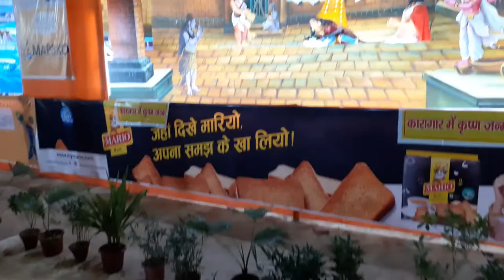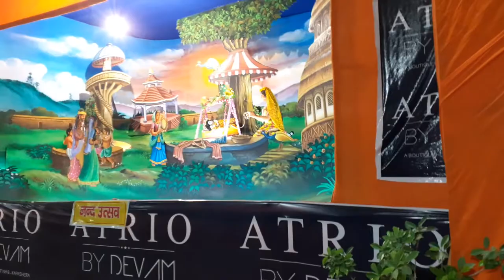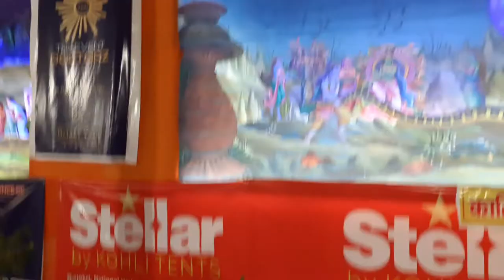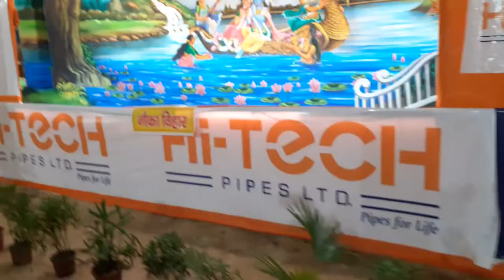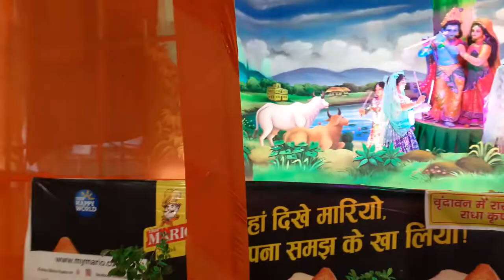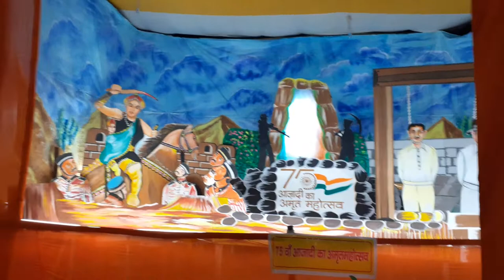Jay shri Krishna and Radhey Radhey🌹 yeh video punjabi Bagh se Dekh Rahe hai acha Lange to like or 👍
jay shri Krishna and Radhey Radhey yah video punjabi Bagh se🌻 Dekh Rahe hai ach lage to🌺 like or Comment juror karey welcome to online job mukesh Jha you tube chenaul Subscribe to 👍🌹